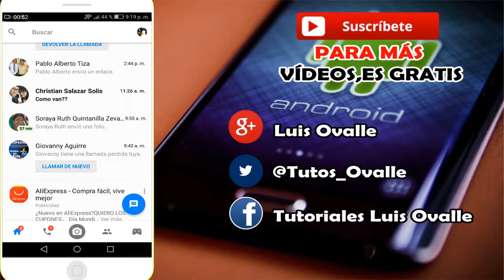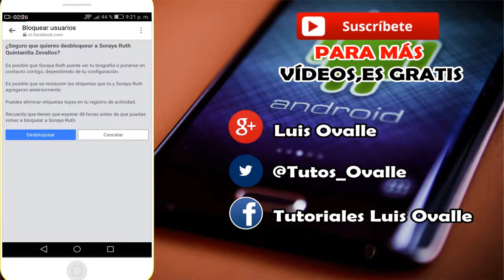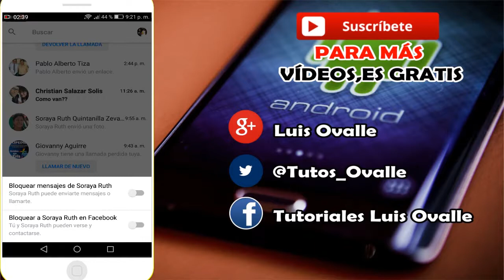BLOQUEAR CONTACTOS EN FACEBOOK 2018 [Para Android]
Amigos buenas noches. Les estoy dejando este vídeo donde les enseño a bloquear a contactos en facebook. ¿ sientes que te hostigan con mensajes inapropiados? sigue el vídeo y sigue los pasos.